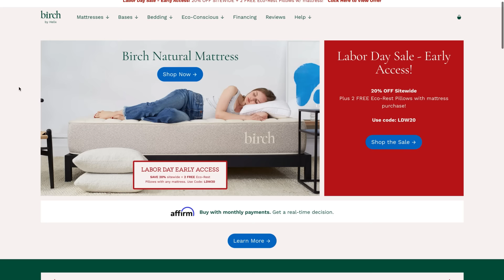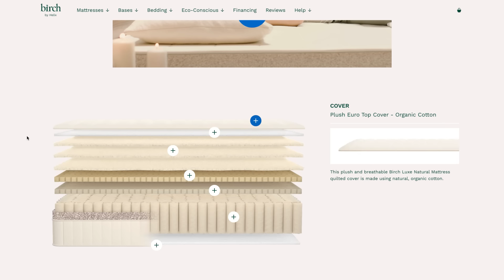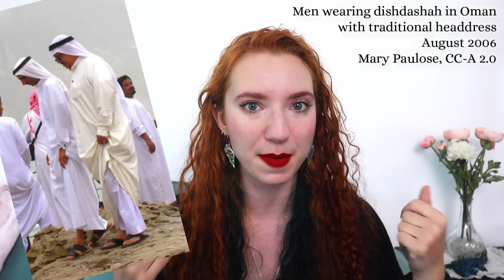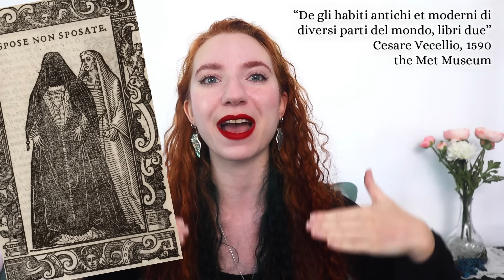The history of sunscreen : how Victorian parasols and sun protection clothing became SPF 50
Sunblock is a summer essential, but historical fashion had to rely on sun protection clothing rather than SPF. Break out the parasols, it's SPF history time! Offers are subject to change.

A Victorian parasol or hat isn't just about cute historical accessories, these were essential parts of the history of sunscreen! For much of fashion history before modern sunblock and SPF was invented, people had to rely on sun protection clothing to protect them from sunburn and skin cancer. Sun safety is just as important today, so let's learn about how people throughout history and across the world have used fashion, accessories, and skincare to protect themselves from sun damage.

Sun protection clothing was the first line of defense in Western fashion, and it's still incredibly useful! Victorian modesty norms involved wearing long sleeves and high collars during the day, even though it was appropriate to wear short sleeves and very low necklines in the evening. A little further back, the long sleeves and collars or partlets of Renassiance fashion can be super useful when at the ren faire! Renaissance fair participants often find wearing long sleeves and higher necklines keeps them cooler, and I would love to hear how it works to prevent sunburn at the renfaire as well.

Even older and more widespread, the sun umbrella or parasol was invented at least 4000 years ago in ancient Egypt, and has been used all over the world! Silk and oil-paper parasols have been used throughout Chinese history, the sun umbrella features in Indian epics and myths, and is documented in Ancient Greek and Eastern European art. Victorian accessories like hats are another great way to keep the sun off, having been used even more widely. But there are some even weirder sun protection accessories used by the European Renaissance upper classes, who were motivated by colorism to protect their skin as much as possible. These ranged from the "cappa", a sun veil made of black silk with a higher UPF than white linen, to a black velvet mask called a "vizard" which looks uncomfortable to see, wear, or try to go around in.

Beauty culture has created plenty of sun protection cosmetics before the invention of modern SPF, too. Historical sunscreen existed in Namibia, where the Himba people traditionally use "otjize" made from red ochre. It seems like an unusual skin care routine, but a scientific study confirmed that it does protect against skin cancer! Other traditional sun protection cosmetics include thanaka from Myanmar, masonjoany from Madagascar, and borak used by the Sama-Bajau throughout southeast Asia. Western skin care routines didn't even start catching up until zinc oxide, a modern UV filtering ingredient, began appearing in Victorian makeup. But it wouldn't give very good UV protection because of how important formulation is in making sun protection products.

It wasn't until the early 20th century when sun protection became better understood-- and a good thing, too, because this is when a suntan became fashionable! The history of tanning can mostly be blamed on problematic fashion icon Coco Chanel, who got a tan sunbathing on vacation. Tanning became associated with luxury and having an active social life, with the first tanning beds appearing in the 1970s, the same year the SPF system was adopted. Unfortunately, sunscreens made in the US are not often very comfortable : the US FDA has not approved a new UV filtering ingredient in 20 years, while many other countries like Korea and Japan are using newer UV filters to make much more comfortable sunscreen to finish out one's skin care routine.

Historical fashion evolution is full of ideas for us to enjoy the sun safely, because let's be real : skin cancer is bad for you, and sunburns suck. Whether you prefer parasols, sun protection clothing, modern sunblock, or a combination of all, I hope you're having a great and safe time enjoying the summer sun!